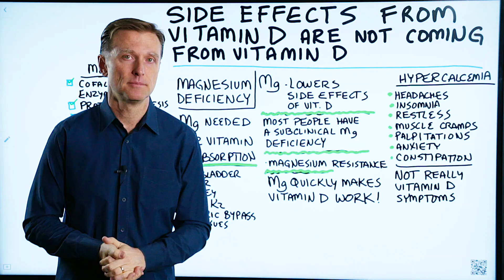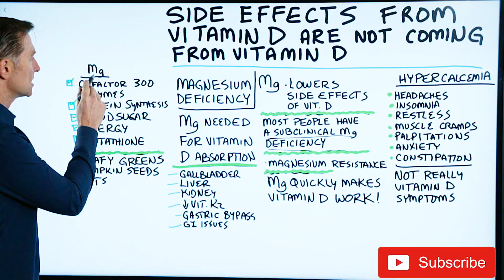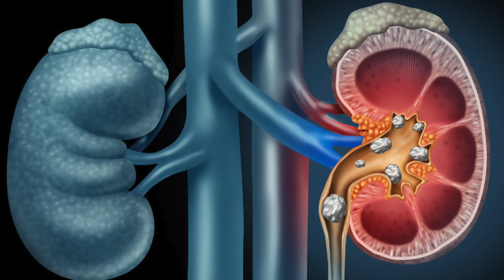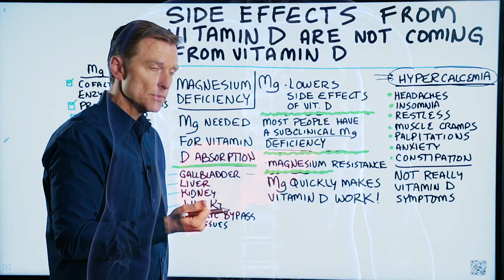The Side Effects of Vitamin D Come From a Magnesium Deficiency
. . Did you know that the side effects of vitamin D are not coming from vitamin D? They occur because of a magnesium deficiency. Learn more.

Reference of 600 mg of Magnesium: Control of Potassium: Distribution, Excretion, and Extracellular Concentration (Colloquium Integrated Systems Physiology: From Molecule to Function to Disease) 1st Edition
by David B. Young

Timestamps
0:05 Side effects of vitamin D
0:28 Magnesium deficiency
1:01 What magnesium does
1:34 The only side effect of vitamin D
2:20 Magnesium-rich foods
2:36 What to do
2:52 Why vitamin D won’t work

In this video, we’re going to talk about the side effects of vitamin D and how they can actually occur because of a magnesium deficiency.

Side effects of vitamin D:
 • Headaches
 • Insomnia
 • Restlessness
 • Muscle cramps
 • Palpitations
 • Anxiety
 • Constipation

Magnesium is needed for vitamin D to be absorbed. Magnesium helps lower the side effects of taking vitamin D, even though the side effects are not from vitamin D—they’re from a magnesium deficiency. Most people have a subclinical magnesium deficiency.

Magnesium:

 • Is a cofactor for 300 enzymes
 • Is involved in protein synthesis
 • Helps regulate blood sugars
 • Is involved in energy production
 • Is involved in making glutathione

The only side effect of vitamin D (large amounts without vitamin K2) could be hypercalcemia symptoms. But this is very rare.

Magnesium-rich foods:

 • Leafy greens (at least 7 cups per day)
 • Pumpkin seeds
 • Nuts

What you can do in this situation is take some magnesium with your vitamin D, and that may help these symptoms clear up.

There are some cases where vitamin D won’t work, and that can be because of:

 • A problem with the gallbladder
 • Liver damage
 • Kidney damage
 • Not taking vitamin K2
 • Gastric bypass
 • GI issues

I hope this video helps you better understand the side effects of vitamin D that occur because of a magnesium deficiency.